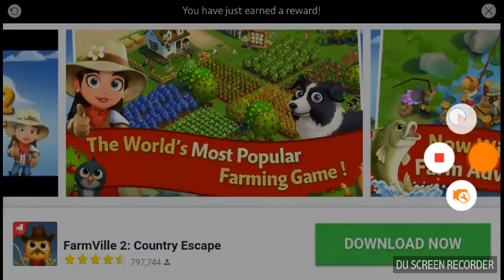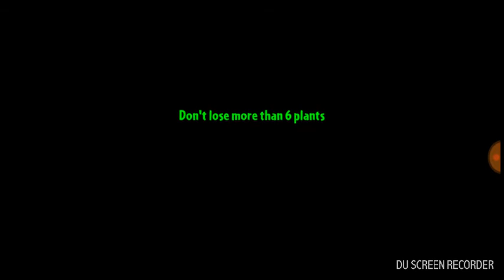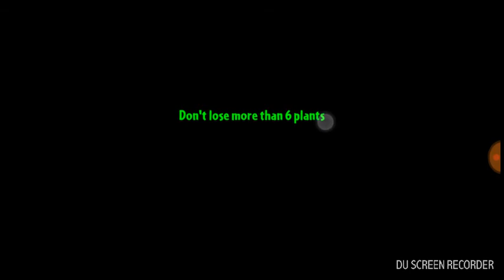My misery Jurassic marsh part 1